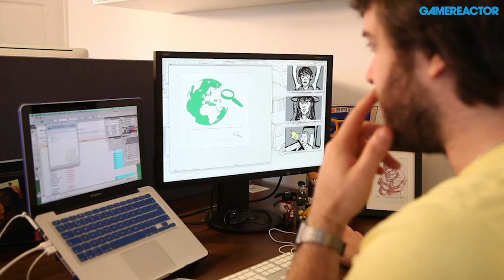Broken Sword 5: The Serpent's Curse - Charles Cecil Interview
Martin Eiser met up with Charles Cecil in honour of Broken Sword 5: The Serpent's Curse launching on PS4 and Xbox One. Here they talk about what additions the new gen versions are getting, the community building of crowd funding as well as what is next for Revolution Software.